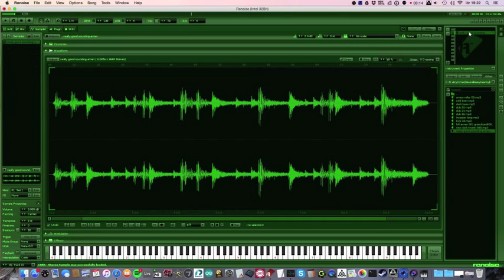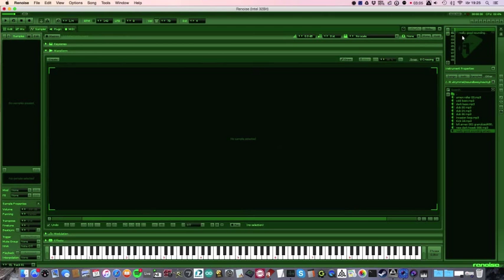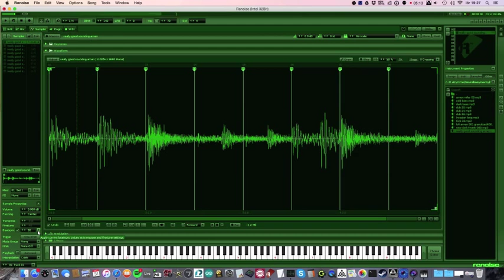Renoise - Beatsync tutorial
Hello everyone! Today I am gonna show you how to use the beat sync function. Samples from sampleoidz.co.uk.

It took a while for me until I discovered beat sync and realized what a great tool it was if you are not using formats such as .rex.